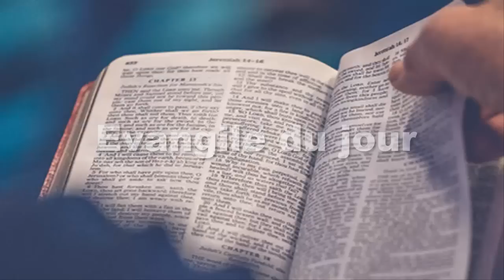Parole et Evangile du jour LUNDI 24 JUILLET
on annonça au roi d’Égypte,
que le peuple d’Israël s’était enfui.
Alors Pharaon et ses serviteurs
changèrent de sentiment envers ce peuple.
Ils dirent :
« Qu’avons-nous fait en laissant partir Israël :
il ne sera plus à notre service ! »
    Pharaon fit atteler son char et rassembler ses troupes ;
    il prit six cents chars d’élite et tous les chars de l’Égypte,
chacun avec son équipage.
    Le Seigneur fit en sorte que s’obstine Pharaon, roi d’Égypte,
qui se lança à la poursuite des fils d’Israël,
tandis que ceux-ci avançaient librement.
    Les Égyptiens, tous les chevaux, les chars de Pharaon,
ses guerriers et son armée, les poursuivirent
et les rejoignirent alors qu’ils campaient au bord de la mer,
près de Pi-Hahiroth, en face de Baal-Sefone.

    Comme Pharaon approchait, les fils d’Israël regardèrent
et, voyant les Égyptiens lancés à leur poursuite,
ils eurent très peur,
et ils crièrent vers le Seigneur.
    Ils dirent à Moïse :
« L’Égypte manquait-elle de tombeaux,
pour que tu nous aies emmenés mourir dans le désert ?
Quel mauvais service tu nous as rendu
en nous faisant sortir d’Égypte !
    C’est bien là ce que nous te disions en Égypte :
“Ne t’occupe pas de nous, laisse-nous servir les Égyptiens.
Il vaut mieux les servir que de mourir dans le désert !” »
     Moïse répondit au peuple :
« N’ayez pas peur ! Tenez bon !
Vous allez voir aujourd’hui
ce que le Seigneur va faire pour vous sauver !
Car, ces Égyptiens que vous voyez aujourd’hui,
vous ne les verrez plus jamais.
    Le Seigneur combattra pour vous,
et vous, vous n’aurez rien à faire. »
    Le Seigneur dit à Moïse :
« Pourquoi crier vers moi ?
Ordonne aux fils d’Israël de se mettre en route !
    Toi, lève ton bâton, étends le bras sur la mer,
fends-la en deux,
et que les fils d’Israël entrent au milieu de la mer à pied sec.
    Et moi, je ferai en sorte que les Égyptiens s’obstinent :
ils y entreront derrière eux ;
je me glorifierai aux dépens de Pharaon et de toute son armée,
de ses chars et de ses guerriers.
    Les Égyptiens sauront que je suis le Seigneur,
quand je me serai glorifié aux dépens de Pharaon,

CANTIQUE
(Ex 15, 1, 2, 3-4a, 4b-5, 6)
R/ Chantons pour le Seigneur !
éclatante est sa gloire ! (cf. Ex 15, 1b)

Je chanterai pour le Seigneur !
Éclatante est sa gloire :
il a jeté dans la mer
cheval et cavalier !

Ma force et mon chant, c’est le Seigneur :
il est pour moi le salut.
Il est mon Dieu, je le célèbre ;
j’exalte le Dieu de mon père.

Le Seigneur est le guerrier des combats ;
son nom est « Le Seigneur ».
Les chars du Pharaon et ses armées,
il les lance dans la mer.

L’élite de leurs chefs a sombré dans la mer Rouge.
L’abîme les recouvre :
ils descendent, comme la pierre,
au fond des eaux.

Ta droite, Seigneur,
magnifique en sa force,
ta droite, Seigneur,
écrase l’ennemi.

ÉVANGILE
«Lors du Jugement, la reine de Saba se dressera en même temps que cette génération » (Mt 12, 38-42)
Alléluia. Alléluia.
Aujourd’hui, ne fermez pas votre cœur,
mais écoutez la voix du Seigneur.
Alléluia. (cf. Ps 94, 8a.7d)

    quelques-uns des scribes et des pharisiens
adressèrent la parole à Jésus :
« Maître, nous voulons voir un signe venant de toi. »
    Il leur répondit :
« Cette génération mauvaise et adultère réclame un signe,
mais, en fait de signe,
il ne lui sera donné que le signe du prophète Jonas.
    En effet, comme Jonas est resté dans le ventre du monstre marin
trois jours et trois nuits,
le Fils de l’homme restera de même au cœur de la terre
    Lors du Jugement, les habitants de Ninive
se lèveront en même temps que cette génération,
et ils la condamneront ;
en effet, ils se sont convertis
en réponse à la proclamation faite par Jonas,
et il y a ici bien plus que Jonas.
    Lors du Jugement, la reine de Saba
se dressera en même temps que cette génération,
et elle la condamnera ;
en effet, elle est venue des extrémités de la terre
pour écouter la sagesse de Salomon,
et il y a ici bien plus que Salomon. »